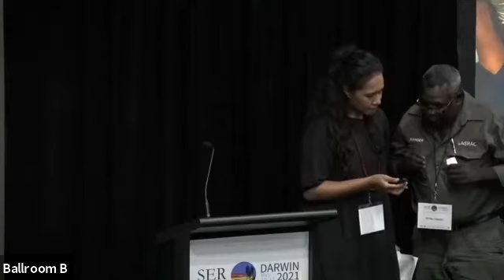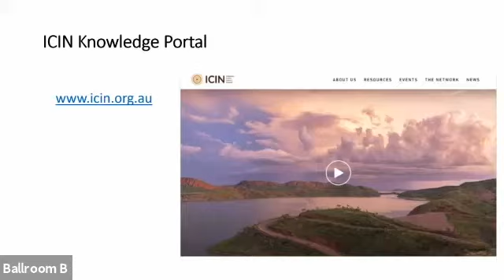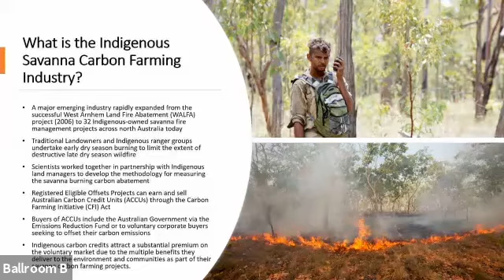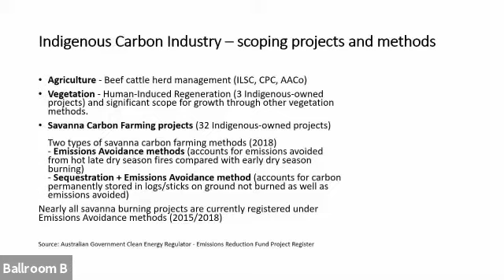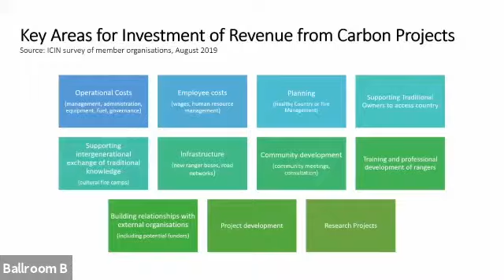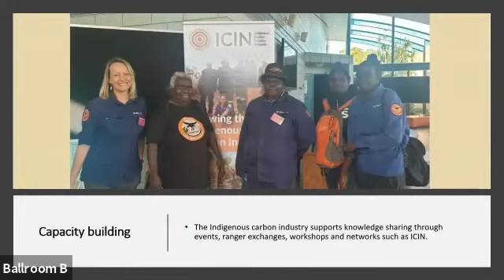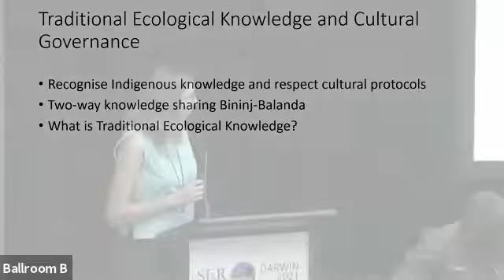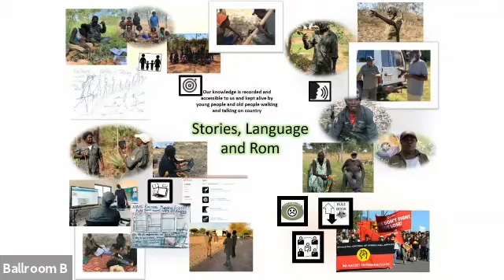Anna Boustead and Otto Campion, Indigenous-owned savanna carbon farming projects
Anna Boustead and Dr Otto Campion, Indigenous-owned savanna carbon farming projects create multiple benefits  Day2 BallroomB V1